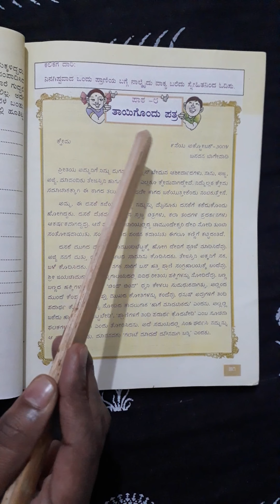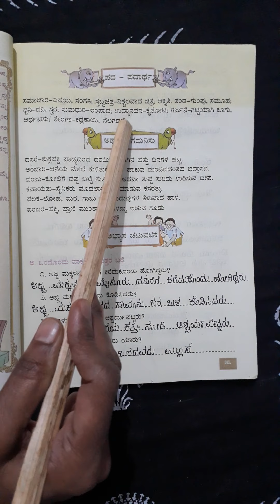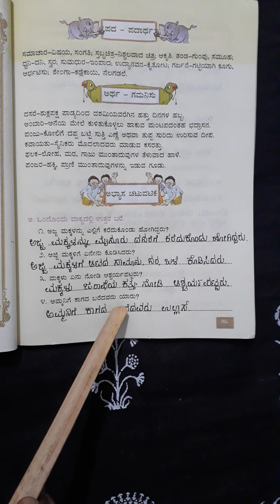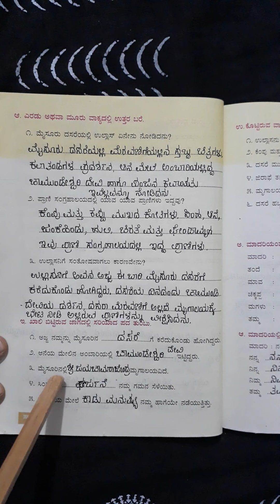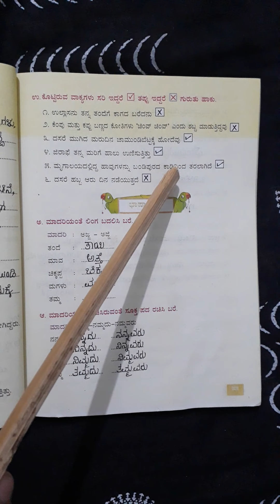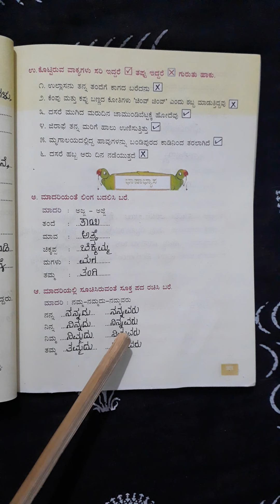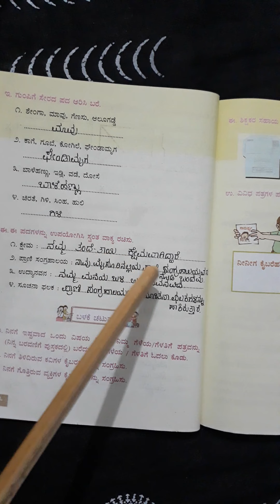ತರಗತಿ ೪ ಪಾಠ ೮ ತಾಯಿಗೊಂದು ಪತ್ರ ಪಶ್ನೋತ್ತರಗಳು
ತರಗತಿ ೪ ಪಾಠ ೮ ತಾಯಿಗೊಂದು ಪತ್ರ